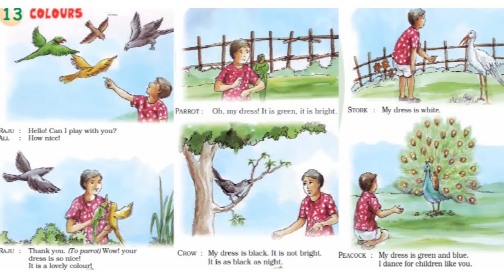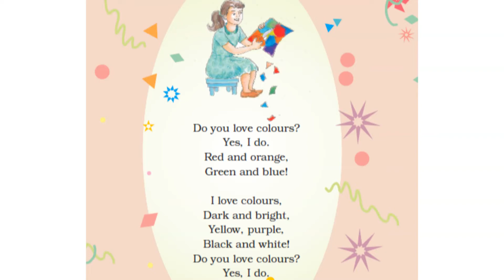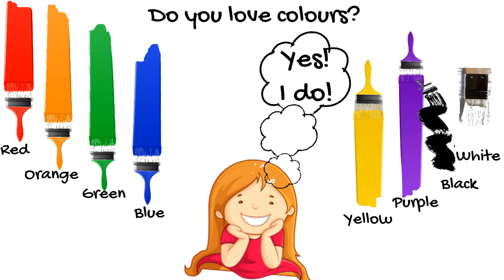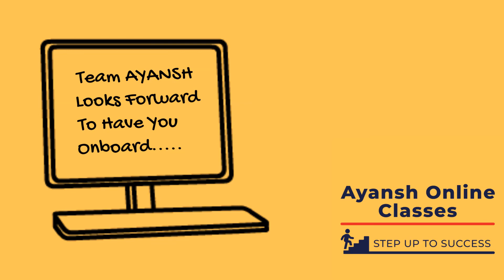CBSE Class1 Raindrops| Poem13- Colours| NCERT Syllabus| Animated Learning Video| Learn at Home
CBSE Class1 Raindrops| CBSE Raindrops Poem13- Colours| NCERT Syllabus| Animated Learning Video| Learn From Home
Are you looking for teaching resources for your children? We provide the best free online learning for children that children can learn from home. It is the best "Learn From Home" opportunity for children.